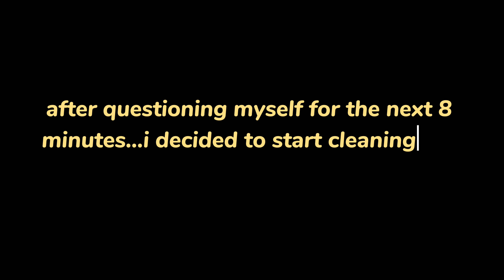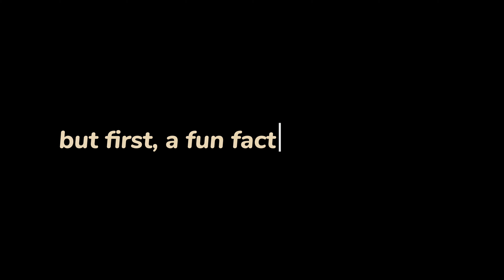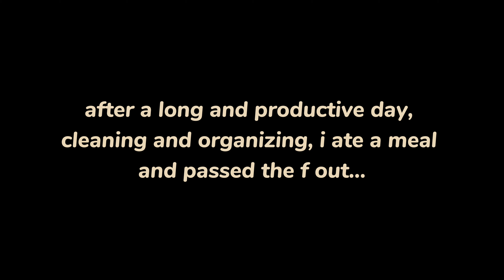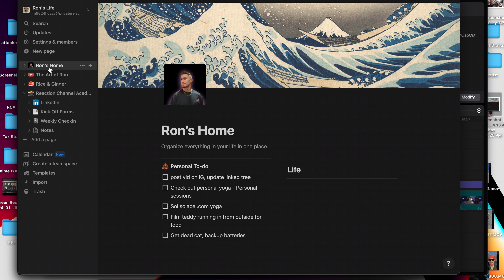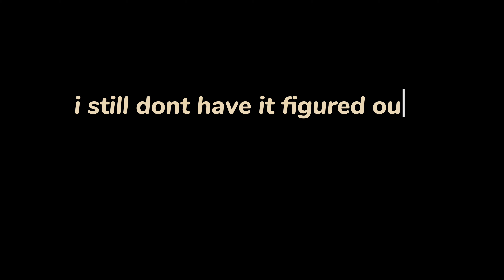working on being more organized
this is not your typical learn how to be organized video, this is a video about a guy who is not organized, trying to learn and get his life more productive in 2024. i am trying to build better habits and use tools like notion and fantastical to help. hope you enjoy my vulnerable display of weakness.